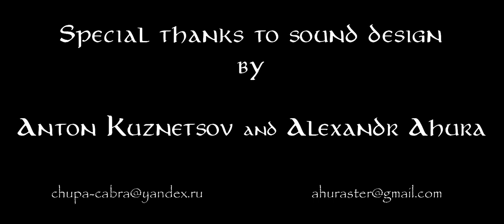Red Riding Hood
This project was made by 2nd year 3d-Generalist course students.Scream School, 2018